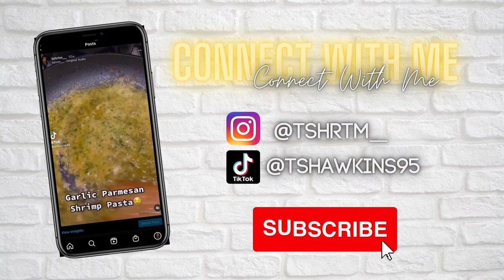Southern Fried Cabbage Recipe | Fried Cabbage No Meat Recipe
INGREDIENTS USED IN THIS RECIPE;
1 Small head of Cabbage
1 Small Onion
1 RED & GREEN pepper
1tsp of SALT & PEPPER
1tsp of preferred cooking oil
1 stick of preferred BUTTER
2tbsp Garlic Powder
2tbsp Onion Powder
1tsp Salt and Pepper
1tsp Adobo seasoning
2tbsp Parsley
Pinch of Red Pepper Flakes